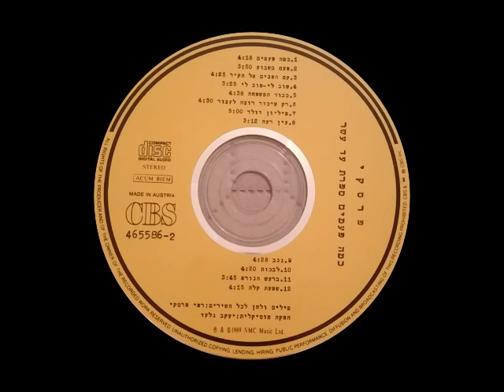רפי פרסקי - פעם בשבוע (1989)